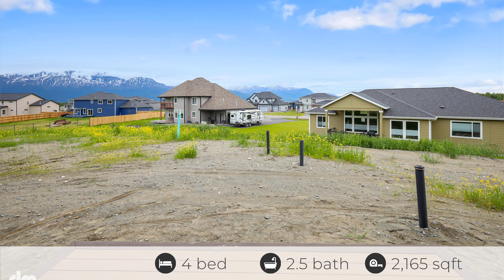2240 S Crown Vw Cir, Palmer, AK